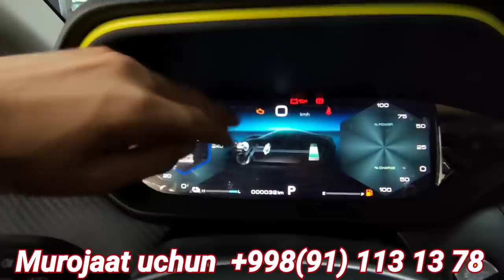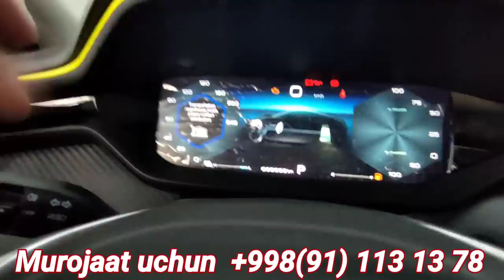O'ZBEKISTONGA YANGI KIRIP KELGAN INOMARKALAR BIZ KUTGAN KUNLAR KELDI